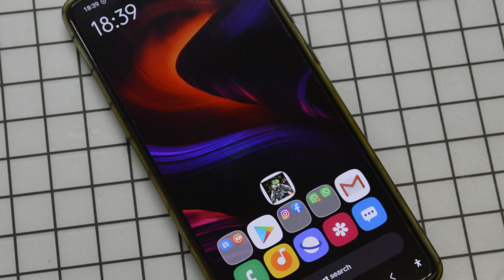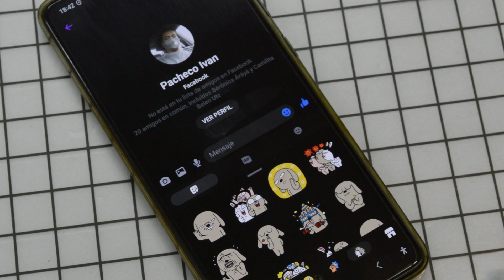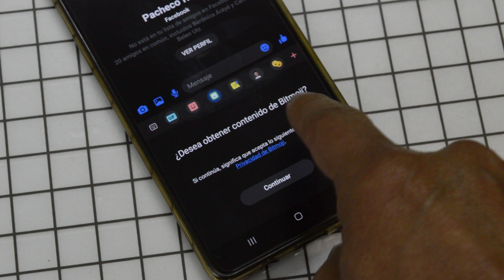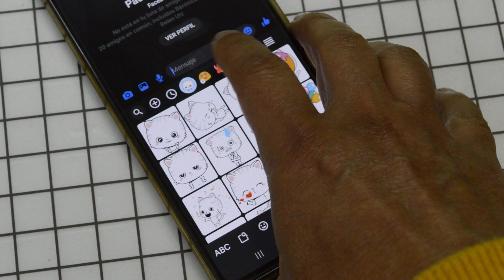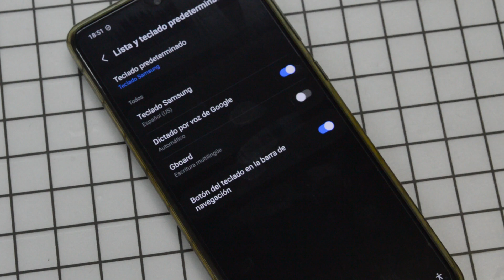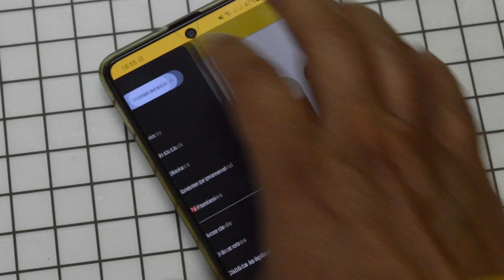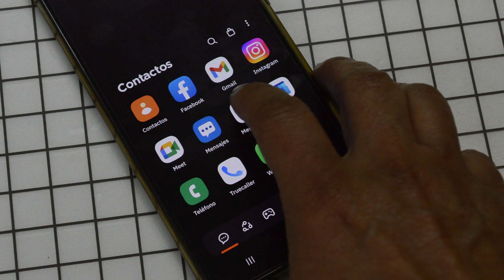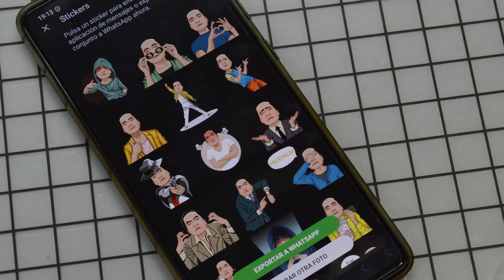😮 Descargar Gratis Miles EMOJIS Stickers GIFS para Android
► Información y descargas en:
► Descripción:
¿Te gustan los EMOJIS? te tenemos una sorpresa. Un método lo mostramos en el video para que puedas descargar gratis miles de stickers, Gifs Animados o Emojis usando algunos pequeños trucos. Además, podrás activar juegos gratis o crear tus propios Stickers con tu propio rostro.